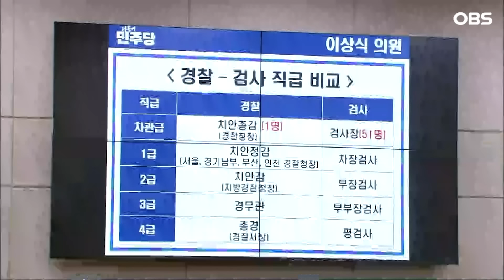[현장영상] "검찰이 경찰보다 50배 더 일합니까?"... 검사 직위 지적했더니 돌아온 답변이..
7월 11일 행정안전위원회 전체회의가 진행됐습니다. 검찰 인사처장에게 민주당 이상식 의원이 검사 직위에 대해 질문을 했는데요. 그러자 돌아온 인사처장의 답변이 이 의원에게 큰 충격을 줬습니다. 과연 뭐라고 했을까요?